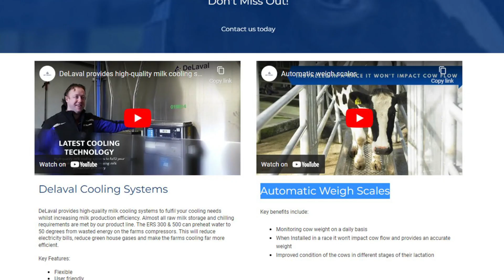Milking Parlours Dumfries & Galloway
Watch & learn more about how Mathers Dairy Utensils Company Ltd could help your business.